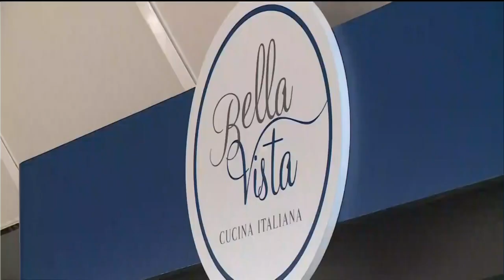Stockton Heat Prepares For Upcoming Season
The Stockton Heat are getting ready for the upcoming hockey season that is right around the corner.